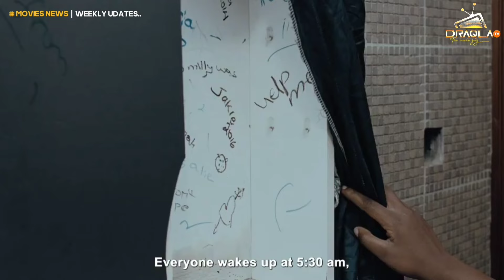MARVEL'S "BLADE" IN SERIOUS TROUBLE [MOVIE NEWS]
AT ONLY 10K UGSHS, JOIN OUR "PREMIUM CHANNELS" FOR ALL LATEST AND OLD MOVIES.. SIMPLY WHATSAPP THROUGH THIS LINK

GET THE FIRST INFORMATION ABOUT ALL THE UPDATED CONTENT THROUGH OUR WHATSAPP CHANNEL

JOIN "DRAQLA TV COMMUNITY" FOR THE LATEST MOVIE NEWS AND UPDATES

IF YOU REALLY INTERESTED IN "MOVIE CHATS AND COMMUNITY BIBOZI" JOIN OUR "DRAQLA TV [WE TALK MOVIES] CHANNEL

WE ALSO HAVE A WHATSAPP GROUP